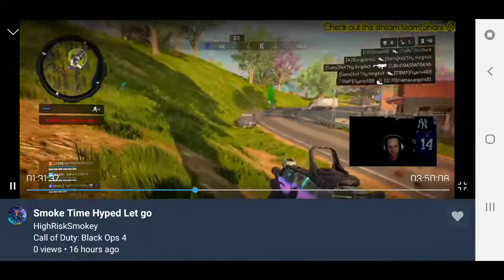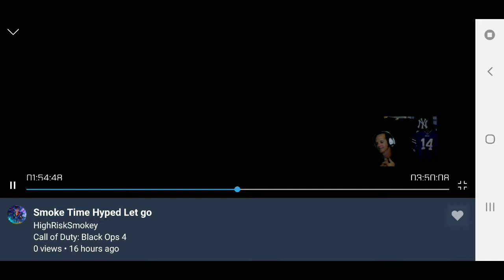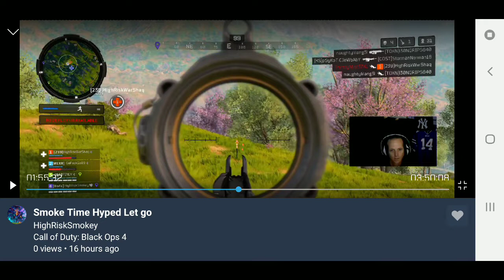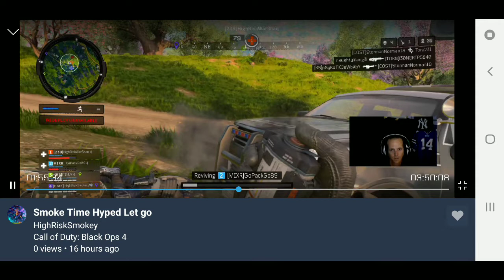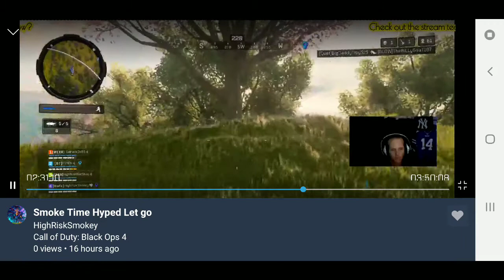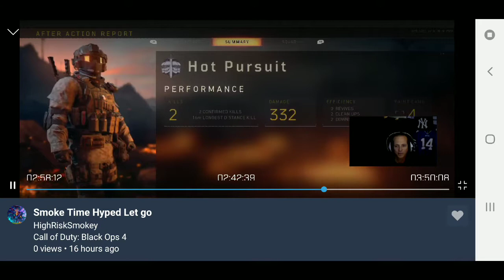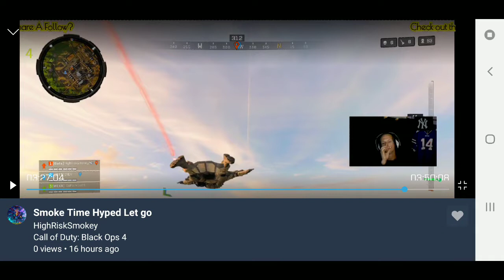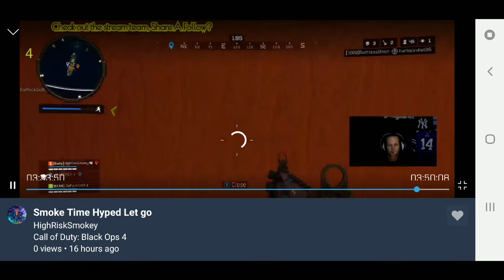Ligma Bofa, droping 4 dub night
Ligma bofa,  4 dub night , crazy